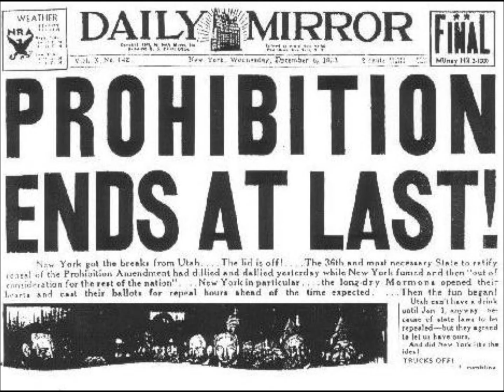Lorna Windsor -Alabama song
"In some land of desolation, prohibition and perdition, more deadly sins make their evil lurid mark in the form of desperate lust, watched by the accomplice moon.